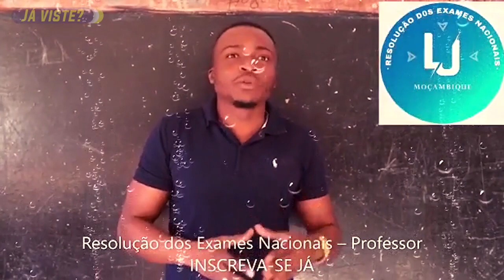Joe Williams foi LONGE DEMAIS desta vez - Defende Mr.Bow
Num silêncio e esquecimento total, Joe Williams Motiva e defende Mr.Bow.

Créditos: @Stronglivetv